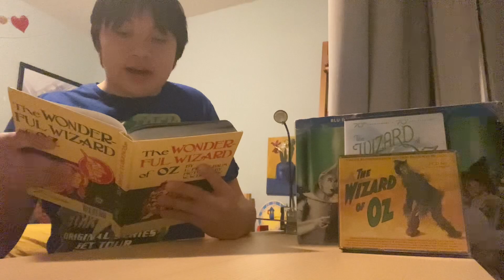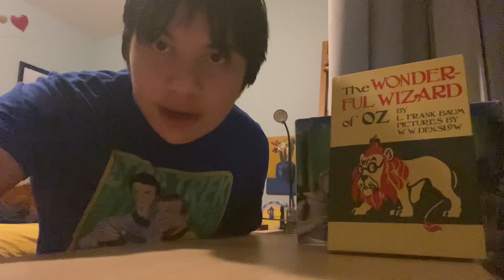The Wizard Of Oz 85th anniversary review ￼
The Wizard Of Oz I have it on
The Wizard Of Oz 70th Blu Ray Box Set
The Wizard Of Oz 70th DVD Box Set
The Wizard Of Oz 75th 3D Box Set From Canada
The Wizard Of Oz 2 Disc DVD From 2005 and 2009
CD Soundtrack From 1995 from the 1939 movie
Vintage Recordings From The 1903 Broadway Musical
The Wizard Of Oz The Original 1900 Edition in full colour
And Amazon Prime Video I Bought it
And I got to see it in the theatres at cineplex in Scarborough at 7.05 PM I loved it on the big screen for a classic films event
And I got to see it in the theatres at cineplex in Vaughan At 7.00 PM I loved it on the big screen with my mom for its 85th anniversery